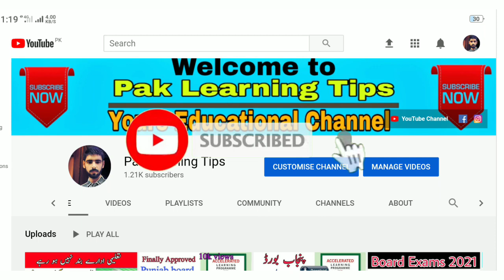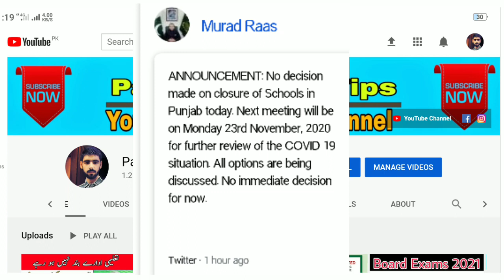16 November ( NCOC) meeting Final decision | School closing news | today Latest NCOC meeting